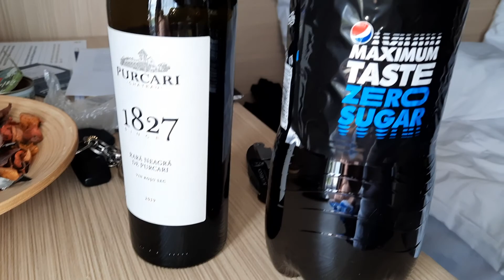Eforie nord complexul steaua de mare, la un șprițuleț.